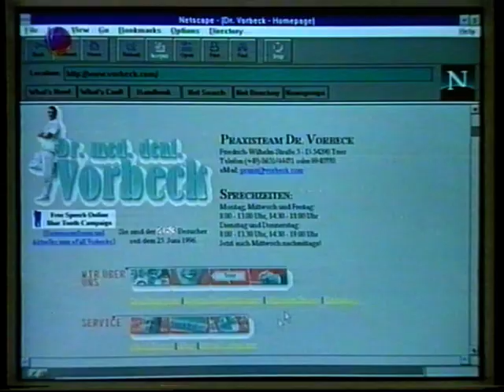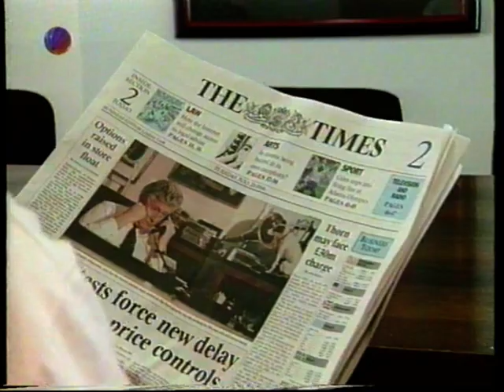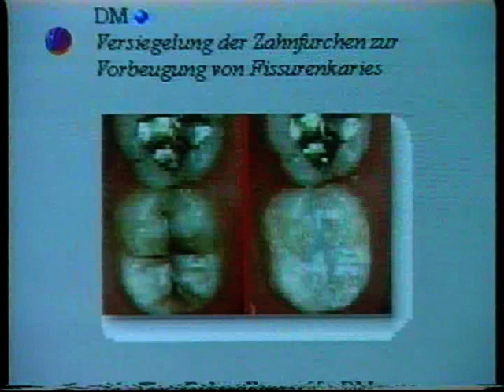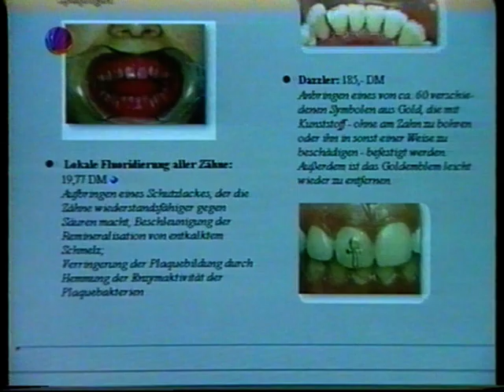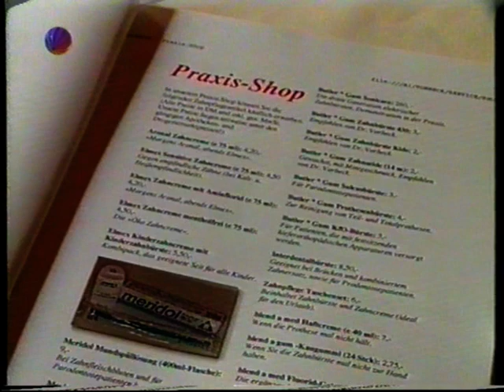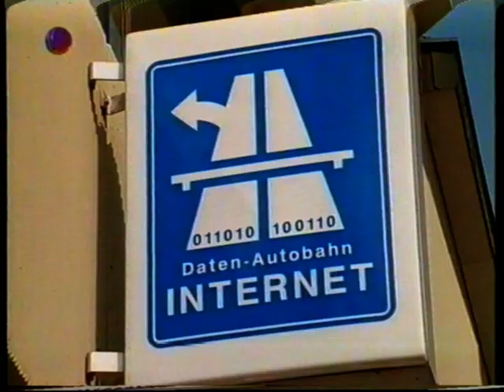Internet-Zahnarzt Dr. Michael Vorbeck (1996 - 2000) - SAT.1 - Drei TV-Beiträge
Der Trierer Zahnarzt Dr. med. dent. Michael Vorbeck eröffnet die erste deutsche Cyberpraxis. Die Homepage wird von der Standesorganisation, der Landeszahnärztekammer Rheinland-Pfalz, per einstweiliger Verfügung verboten. Der Fall landet vor Gericht und geht vier Jahre durch die richterlichen Instanzen. Der Ausgang hat bundesweite Tragweite für alle freien Berufsstände und sorgt daher bundesweit für Furore. Dürfen Ärzte und andere freie Berufsstände im Internet über ihre Tätigkeiten informieren? SPIEGEL, Focus, Tagesschau, ZDF, RTL, SAT.1, PRO7 und viele andere berichten von der Praxisdarstellung des Trierer Dentisten. Im Internet gründet sich die weltweite BlueTooth-Campaign, die sich mit Vorbeck solidarisiert. Vorbeck wird in die ZDF-Internetsendung netnite live zugeschaltet; es wird die erste Internet-Liveschaltung im deutschen Fernsehen. Mit seinem Wiederstand gegen seine virtuelle Praxisschließung schreibt er Internet-Geschichte. - Die VOX-Computersendung fragt schliesslich: »Wie heißt der bekannteste Zahnarzt Deutschlands?!«